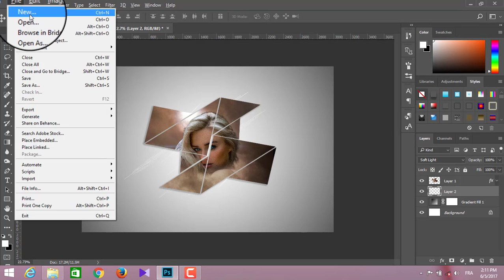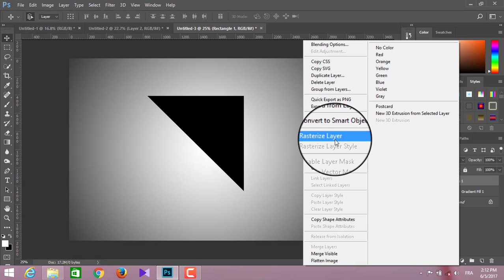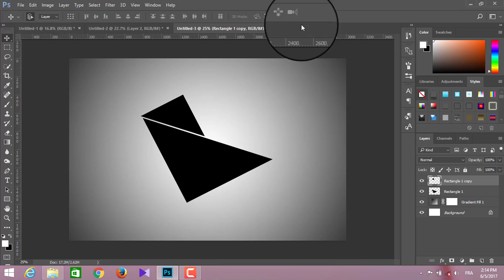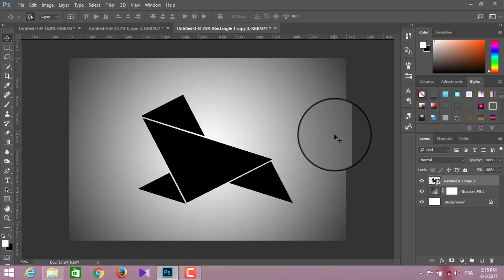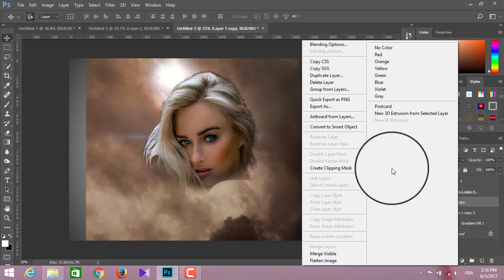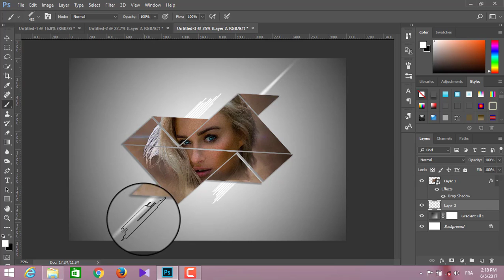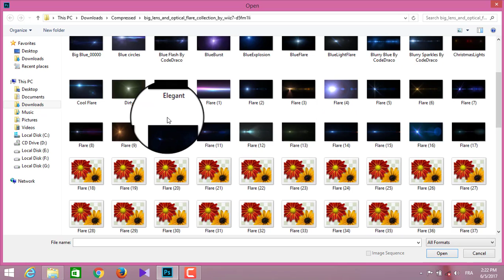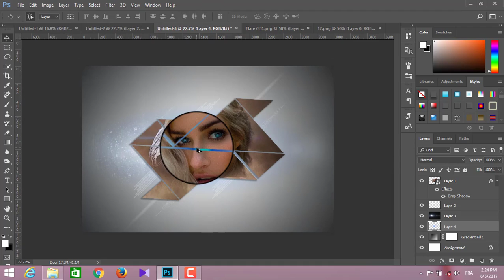Photoshop Arabic Tutorial | How To Create a Abstract Shape Wallpaper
قناة تعلم برنامج فوتوشوب و كيفية العمل على جميع ادواته
تعلم اكثر تبدع اكثر
كيف تقوم بشكل مجرد جميل بطريقة جد سهلة